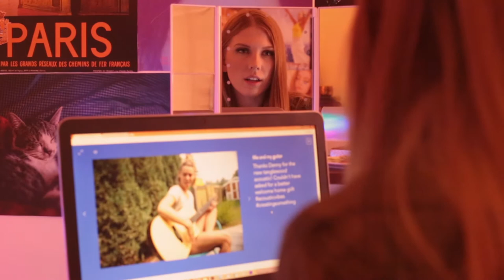Lie Like Me (2019) - Teaser Trailer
Upon becoming obsessed with a girl in her class, Anna begins to take morally questionable steps towards stealing her identity.

Written and directed by John Lewis James, starring Kennedy Rowe